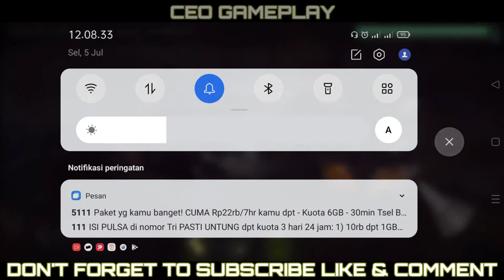SECRET CODE IN COVER FIRE UNLIMITED MONEY || GAMEPLAY HD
FIRE COVER FEATURES

- New 3D FPS Shooter experience. Join the fight and give command like a professional sniper. Action and survival on the battlefield. Shoot to kill in special operations and survive in this sniper 3d shooting game 2019!

- Modern controls so that the battle feels fun and exciting. Shoot to kill and unleash fury in this war! You received the call of duty to save people

- HD graphics with destructible battlegrounds. Shoot trains, shoot missions in helicopters, control drones, etc

- Become the best sniper in online tournament mode, shooting with non-stop action against other players. Don't stop shooting in offline missions with commando and sniper fps multiplayer games.

- Equip yourself with a huge real arsenal. You've never seen weapons so realistic in shooting games: pistols, shotguns, snipers... feel like a real battlefield commando!

- Face the battlefield from a different perspective. Change mercenaries in realtime, find the best combination to win the battle in this shooting game.

- Prepare your assassin squad with his unique skills: hacker, sniper, attacker... Unlock new epic snipers and shooters like bazooka carrier or gun carrier! Ever seen an inflatable dinosaur on the battlefield?

-Control the battle and become the shooter in this most exciting 3d sniper fps shooting game.

In Cover Fire you will be a shooter leading a veteran army through besieged cities, deserts and fields taken by guerrillas, and defeating all kinds of enemies and defeating survivors from hostages in this war survival game in best war games in best gameplay in cell phone.

As the leader of the rebellion, you will face the enemy forces: elite soldiers, deadly special units, meet impenetrable shields, powerful tanks ... Take control of the battlefield, face the conflict as a real war machine. Become a legend of this world war in the most exciting multiplayer fps game.

- Free shooter and sniper experience. Take cover, aim and shoot. Don't let terrorists rule the world in the best free shooting game ever!

- Challenging Story Mode. Take on Tetracorp and lead mercenaries on every mission. Best gameplay in the most exciting shooting game ever.

- Experience a unique new experience in shooter games. Press the screen, pull the trigger and shoot! Crush and annihilate all the baddies with your powerful weapons and team!

Unlimited fps shooter action! Welcome to Resistance. Welcome to Cover Fire

Cover Fire is a free game but contains optional in-app purchases for real money. Better keep it away from your children.